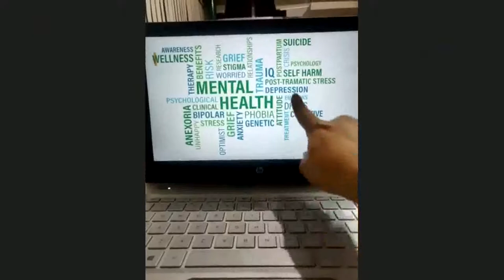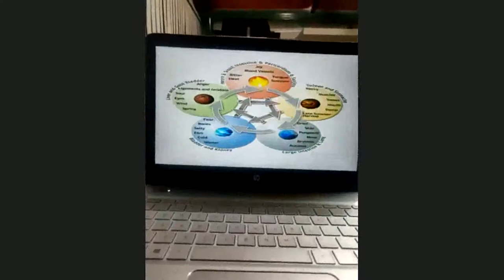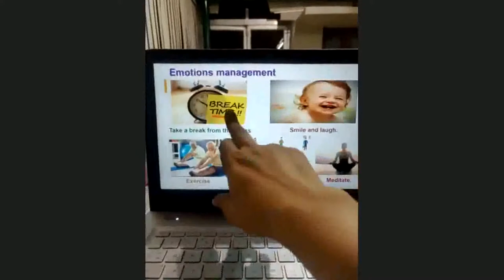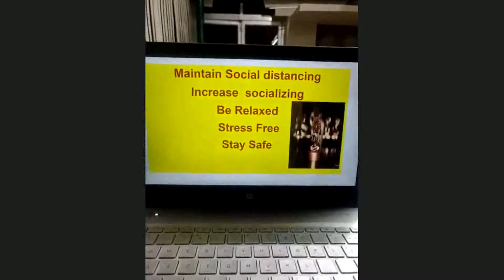Emotional Empowerment Shrisakthi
Lions Dist 317F , webinar by Dr Padmashi